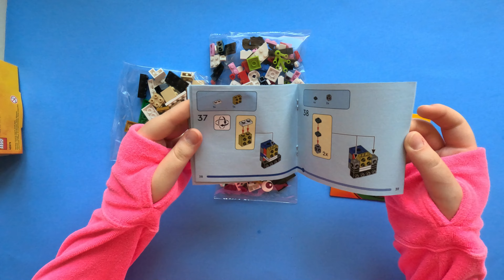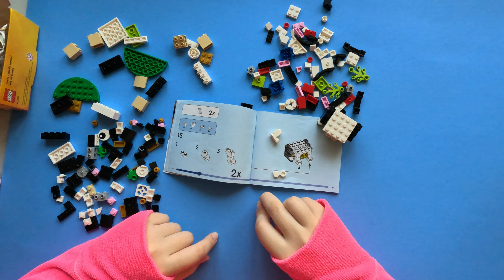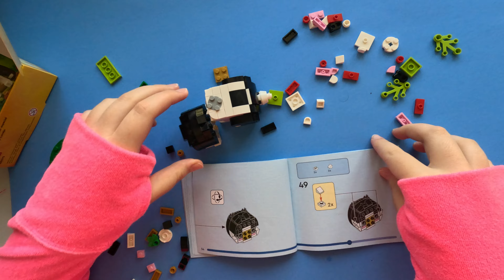Lego year of the rabbit lego set!